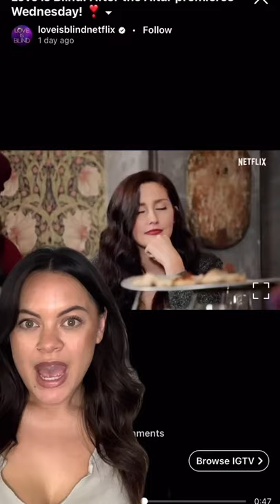Breaking Down Francesca's Cameo On Love Is Blind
The Too Hot To Handle and Love Is Blind crossover that no one saw coming, and you didn't know you needed! We're snooping into what exactly Francesca Farago is doing on Love Is Blind After The Altar!